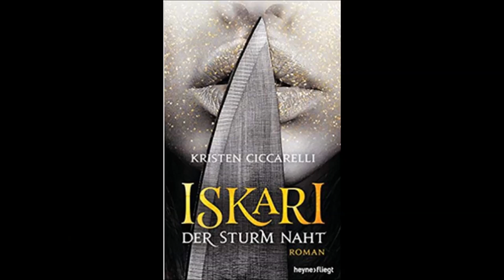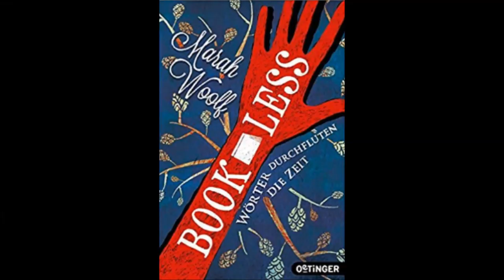Bücher - Casting | Runde 2 | Jugendbuch Fantasy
Welches Buch soll ins Finale? Stimmt mit ab:

"Iskari" von Kristen Ciccarelli - (5 Stimmen in der 1. Runde)

"Bookless" von Marah Woolf - (7 Stimmen in der 1. Runde)

"Odinskind" von Siri Petterson - (5 Stimmen in der 1. Runde)

Weitere Ergebnisse der 1. Runde Jugendbuch Fantasy:

"Monsters of Verity" von Victoria Schwab - 4 Stimmen

"Clan der Otori" von Lian Hearn  - 4 Stimmen

"Children of blood and bone" von Tomi Adeyemi - 3 Stimmen

"Der Fürst von morgen" von John Christopher - 2 Stimmen

"Dracyr" von Susanne Gerdom - 0 Stimmen